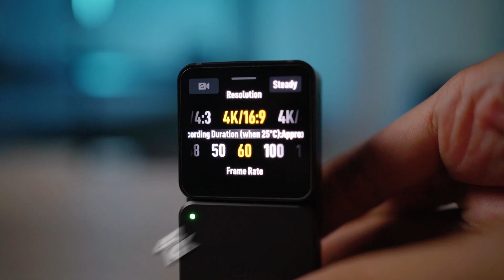MENDING MANA? | DJI POCKET 2 VS DJI ACTION 2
Halooo Kawan ELORA!
Bang El Mau Bandingin nih, kira kira bagusan mana DJI Pocket 2 VS DJI Action 2

Elora Camera
Menerima Jual Beli Tukar Tambah Kamera & Lensa Bekas

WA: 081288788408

Mau Order?

Toko kamera second terpercaya di kota bekasi
Ingin datang ke store? langsung ketik di Google Maps “Elora Camera”